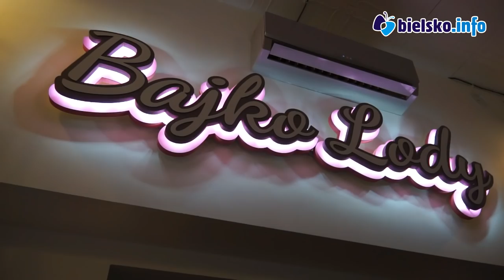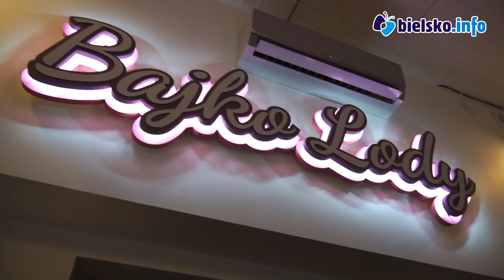Kamil Kosowski i Marcin Baszczyński otworzyli lodziarnię w Bielsku-Białej - 15.06.2018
Dwaj przyjaciele z boiska, Kamil Kosowski i Marcin Baszczyński, postanowili otworzyć w Bielsku-Białej lodziarnię. Lokal został otwarty w piątek 15 czerwca.